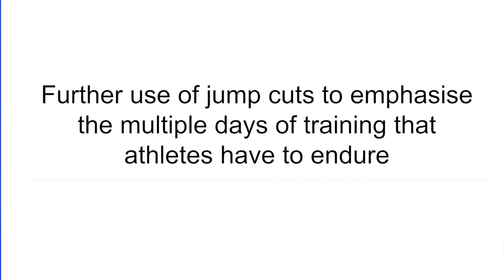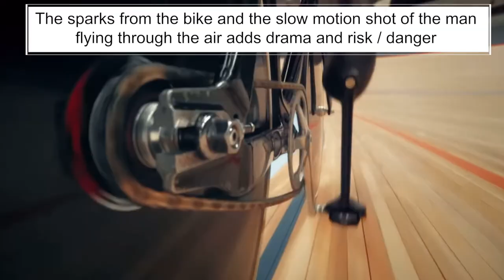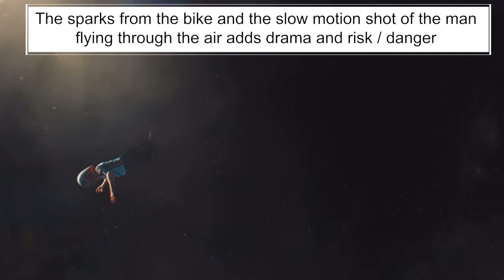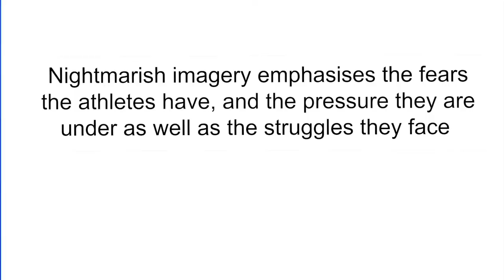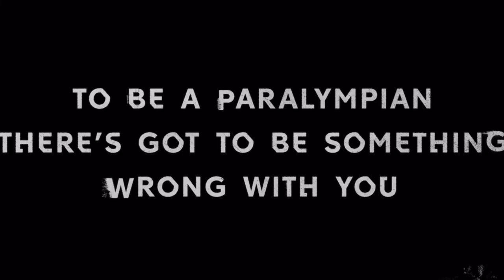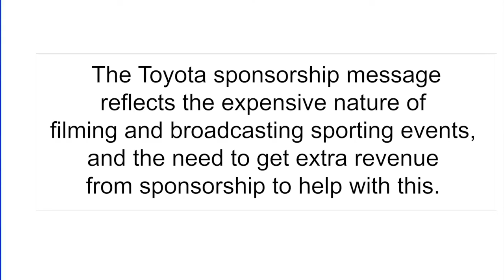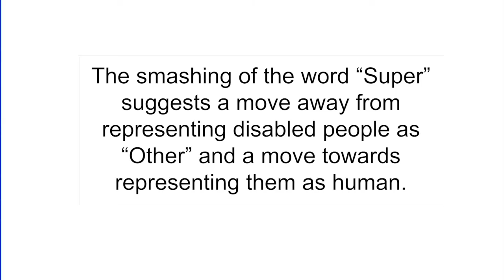A Level Media - Super.Human. Tokyo 2020 advert - Media Language, Representation & Audiences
Aimed at Eduqas A Level Media Studies students